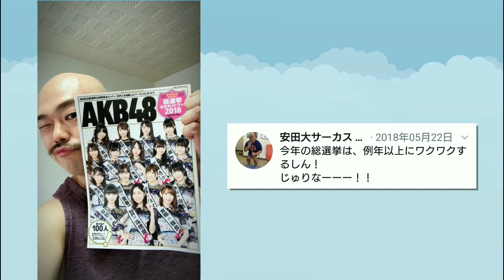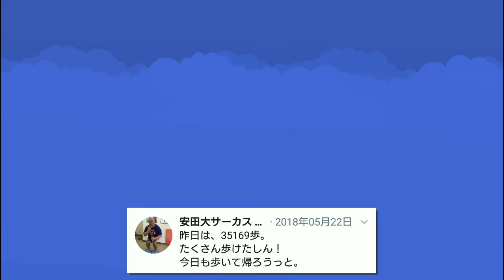クロちゃんの嘘ツイート 2018年5月22日